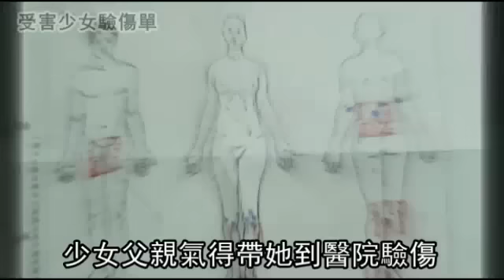賤男：解我需求 性侵國三女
【突發中心╱新北報導】新北市一名國三女學生，今年八月初到同校姊妹淘家中住宿，怎料姊妹淘的男友求歡不成，竟對女學生說：「妳是她的好同學，不如代替她幫我解決需求！」將她拖進房性侵得逞，同月底女學生應約到ＫＴＶ，期間姊妹淘與男友吵架，竟指她是小三，痛毆並拍裸照，嚇得她要父親接送才敢上學。